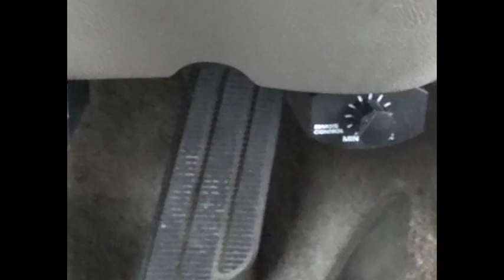The Digital Bass Enhancer installed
I have an old audio control but I can find it now , its the one that you can change the chip out of. But I had this Blackmore in my mustang, which I have sold all the audio equipment out of getting ready for a total make over inside out. So I put this in the SCORPI_HOE. I am loving it. Oh yeah enjoy the little animations a gifs.lol